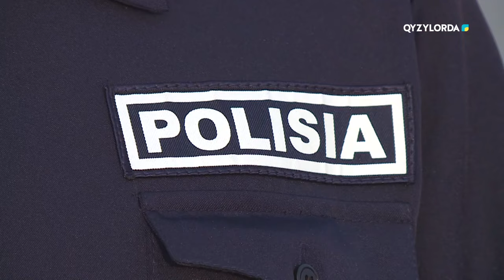"102" хабары 08.04.24 ж.